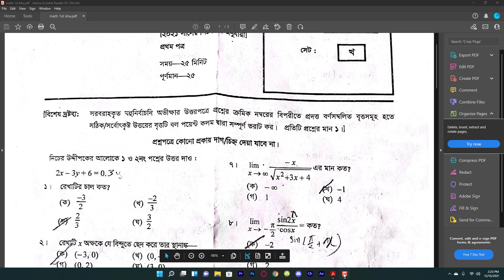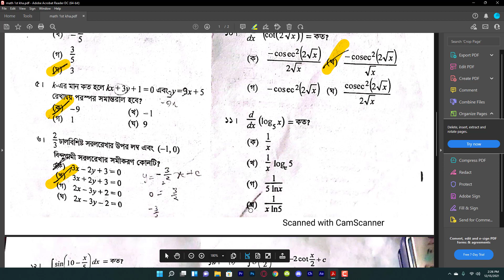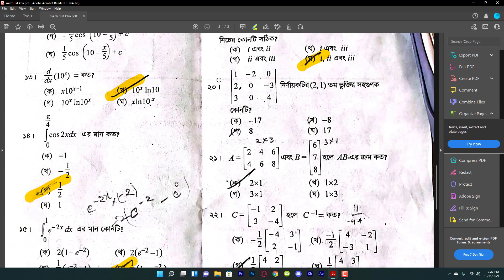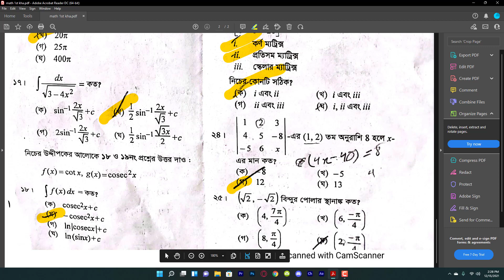HSC Higher Math 1st paper MCQ solution || উচ্চতর গণিত ১ম পত্র সমাধান || Dhaka Board খ সেট ঢাকা বোর্ড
HSC exam 2021 Question Solution MCQ HSC Exam Update
প্রশ্নের ধরন কেমন হবে?
HSC Exam 2021 MCQ Solution Chottogram Board
উচ্চতর গণিত ১ম পত্র নৈবিত্তিক প্রশ্ন উত্তর 2021
উচ্চতর গণিত ১ম পত্র mcq সলিউশন 2021
উচ্চতর গণিত ১ম পত্র
উচ্চতর গণিত ১ম পত্র mcq সমাধান 2021
উচ্চতর গণিত ১ম পত্র mcq সমাধান
ঢাকা বোর্ড 2021 mcq সমাধান
HSC Exam 2021 MCQ Solution All Board HSC Exam 2021 MCQ Solution All Board
hsc higher math 1st paper mcq question solution 2021
hsc higher 1st paper question solution 2021
hsc higher math 1st paper question solution
hsc exam 2021
Higher math 1st paper question solution
hsc 2021
hsc higher math 1st paper mcq answer
এইচএসসি ২০২১ উচ্চতর গণিত প্রশ্নের সমাধান
hsc 2021 higher math question Solution
hsc higher math 2021
exam rules
hsc higher math question solve
hsc higher math question solution
hsc higher math question solve 2021
hsc higher math question solution 2021
hsc higher math mcq question solution 2021
hsc higher math cq question solve 2021
hsc exam 2021 higher math question solution
hsc higher math 2021 question solution
এইচএসসি উচ্চতর গণিত প্রশ্নের সমাধান ২০২১
Ariyan Edu Helpline
এইচএসসি
Higher math MCQ solution Dhaka board 2021
MCQ solution 2021
HSC higher math MCQ solution 2021
Dhaka board higher math MCQ solution
Higher math MCQ solution 2021
উচ্চতর গণিত নৈবিত্তিক প্রশ্ন উত্তর 2021
উচ্চতর গণিত এর mcq সলিউশন 2021
উচ্চতর গণিত
ঢাকা বোর্ডের উচ্চতর গণিত এর mcq সমাধান 2021
উচ্চতর গণিত এর mcq সমাধান
hsc higher math mcq solution
hsc exam 2021 mcq question answer
mcq question solution
mcq question answer 2021
Higher math mcq question solution
hsc exam history question solution
Hsc
hsc 2021
hsc higher math mcq with answer sheet 2021